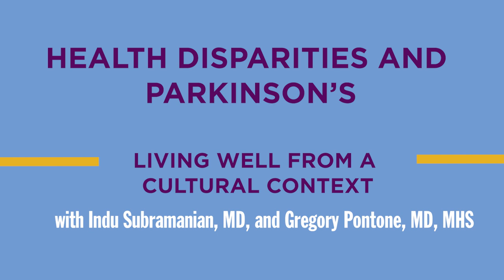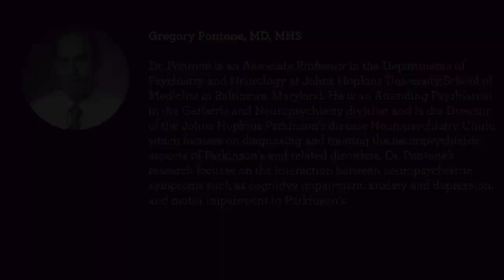Living Well with Parkinson's from a Cultural Context: Health Disparities in Parkinson's Series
Dr. Pontone and Dr. Subramanian discuss how cultural context can impact what living well with Parkinson's looks like, including nutrition, exercise, community, and more.

0:00 - Introduction
1:30 - What Does Cultural Context Mean?
12:10 - Holistic Health in Cultural Context
17:47 - The Importance of Community in Cultural Context to Live Well with Parkinson's
25:13 - How to Help Address the Divide Between Clinical Care and Cultural Context as a Care Partner/Care Giver
31:20 - Acceptance of Parkinson's Symptoms by Family and Cultural Community
41:55 - Feeling Culturally "Separated" by Your Diagnosis and Finding New Community
45:50 - How to Create Safer Spaces as Advocated and Allies

For MORE INFORMATION and show notes for this webinar, go

SIGN UP for the Health Disparities Webinar series by going